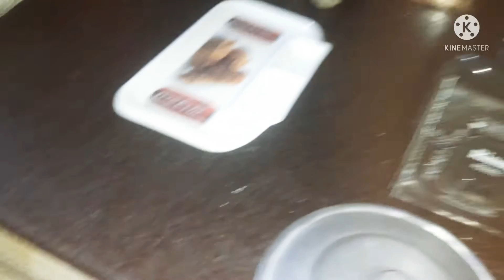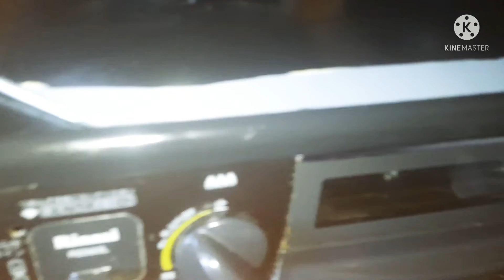aloo bnay per different style main 'aik dfa bna kr dekho ghr Wales tareef krain gy akhr tak dekho